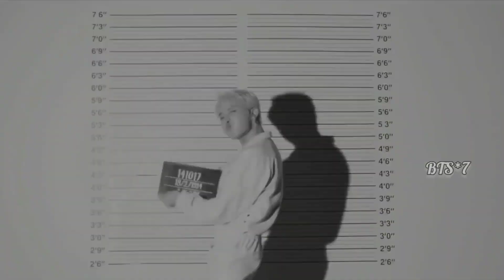req vid💜jihope/hopemin fmv on Mashallah song from Ek Tha Tiger|jhope ft jimin Fmv Hindi mix|BTS fmv💜